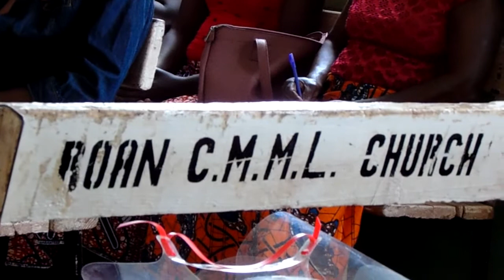MAH01636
ROAN CMML CHURCH CHOIR 08/11/2020